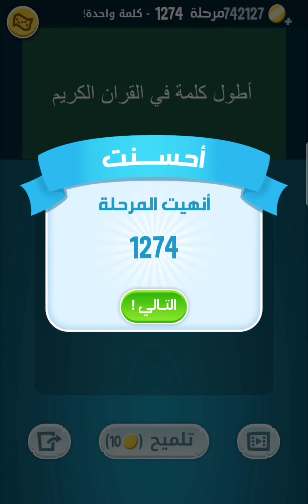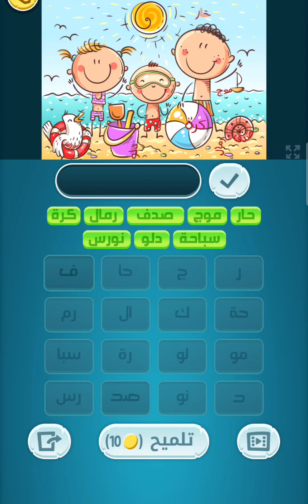حل مراحل كلمات كراش 1271 - 1280 Kalimat Crash